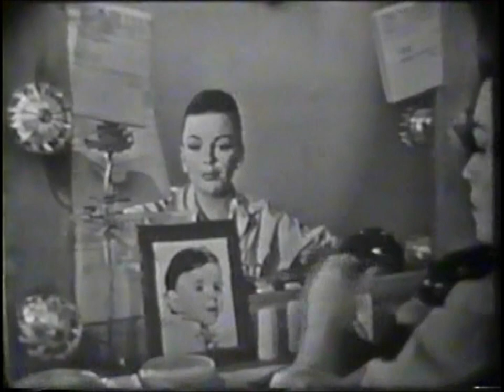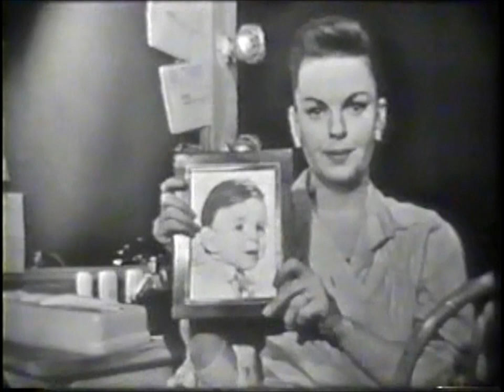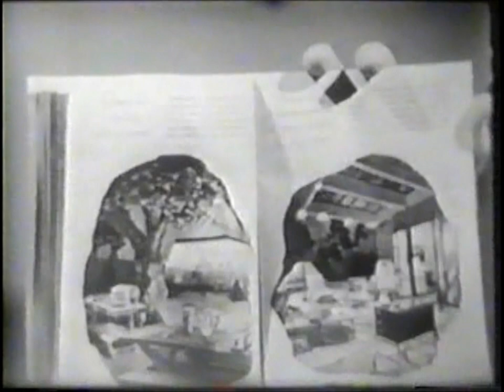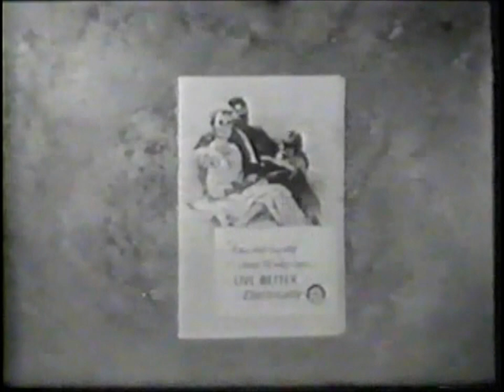"JUDY GARLAND MUSICAL SPECIAL" (8 April 1956)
First time on YouTube in one continuous video! "JUDY GARLAND MUSICAL SPECIAL" was a special installment of TV's "General Electric Theater"  (8 April 1956). Hosted by Ronald Reagan. Announcer: Bill Goodwin. Pianist: Joe Bushkin. Choreography by Peter Gennaro; musicians are George 'Red' Callender, Dick Cathcart and Jack Costanzo. Produced by Sid Luft; directed by Ralph Nelson. Songs include "I Feel a Song Comin' On", "Maybe I'll Come Back", "Last Night When We Were Young", "Life is Just a Bowl of Cherries", "Dirty Hands, Dirty Face", "Come Rain or Come Shine", and "April Showers".